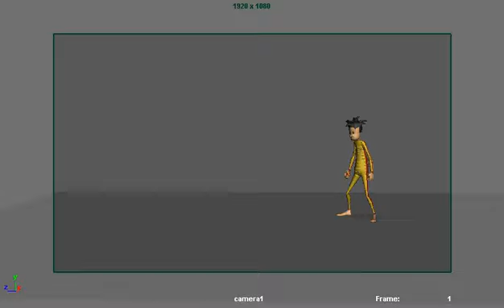Animation- Throwing Ball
In the Animation Film making pipeline, character animation is my favourite part.
I love the process of giving the character life from the imagination to the
paper to the screen. I don't care whether it is 2D animation or 3D animation.
I just love the process. Here am showing some of my 3D animations.